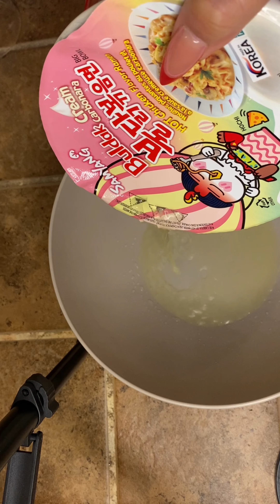ASMR Comiendo y preparando ramen